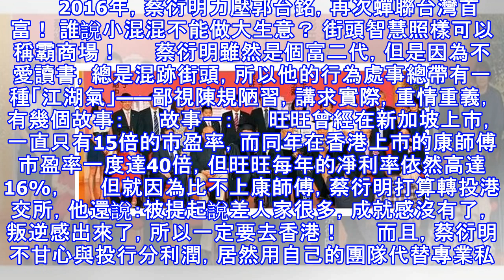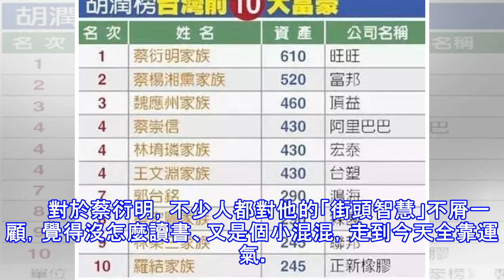他18歲輟學做生意，19歲虧1億，和7個女人生了「10個孩子」，卻因「一隻狗」賺得600億，蟬聯「台灣首富」！